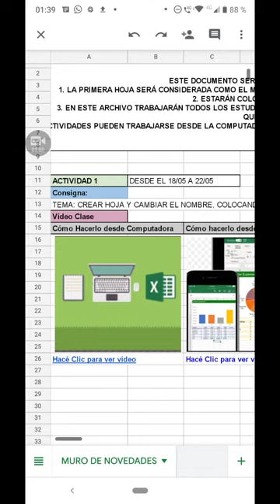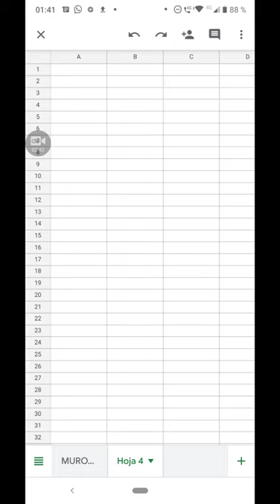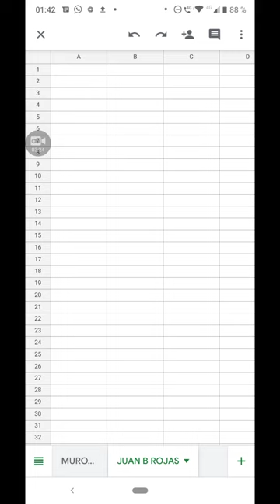Excel Básico para Segundo ciclo Clase 1-Para Celulares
Crear Hojas de Cálculo y modificar el nombre